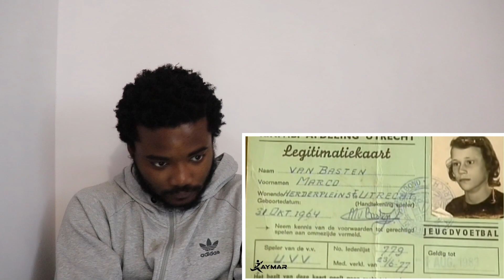Just How GOOD was Marco Van Basten? UGo's Reaction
UGo reacts to Just How GOOD was Marco Van Basten? by raymar football